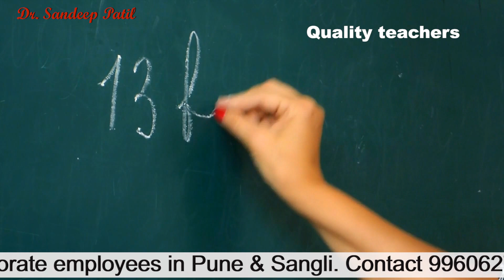How to make quality Engineers - By Dr. Sandeep Patil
*English and Confidence Therapy*

Details of online course:-
You can enroll for an online personal mentoring/counseling  programs conducted by  me.
1. English and confidence therapy- for low confidence and English communication.
2. Interview Psychology-personal mentoring for entrance/corporate/ UPSC Interview..
3.Group Discussion sessions.

Give your following details in the mail:-
Name:-
Education:-
Job:-
Country/State:-
Reason for taking this course:-

My team will contact you. If you agree to the rules and regulations I will have a personal video conference session with you and then you will be inducted in the course.

Engineering is a field that can make a nation developed and powerful. However due to certain reasons
India is not able to produce quality engineers that it needs. If we can have a long-term vision and are ready to make some fundamental changes in our education system, then we can make quality
engineers.
Following are the points that will make a change in the quality of engineers,
1. Government initiative- Make AICTE stronger and autonomous. We need a visionary leader who
can take decisions.
2. Shift in the mindset- We have many other fields than engineering. Choose according to what
you like and better. Do not just think of money and prestige.
3. Quality teachers- You will get quality teachers only when they(engineers) see any future in the teaching field.
4. Students and academics- we need to make our syllabus more practical and industry focused.
For that, we need to change the old and outdated syllabus and exam patterns. Other skills like
soft-skills, emotional intelligence and communication skills must be given (equal) importance.